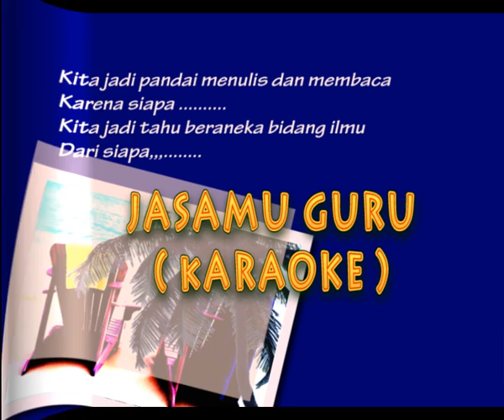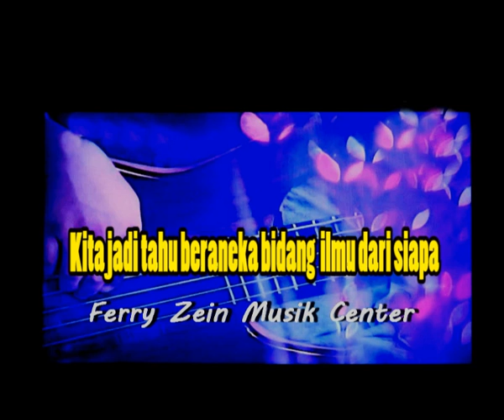Karaoke Jasamu Guru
Artist : Ferry Zein Musik Center
Audio Original

Semoga karaoke ini dapat menemani anda menyanyi dan menjadi kebanggaan penggemarnya serta terus menumbuh kembangkan nilai2 seni budaya yang selalu berkreasi sesuai perkembangan zaman. Salam Musik Indonesia.

Semoga channel ini dapat menghibur anda dan jangan lupa Subsribe , terima kasih.